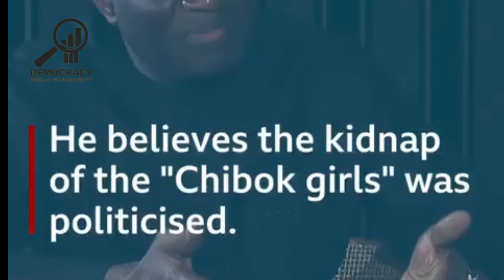GOODLUCK JONATHAN - WHY I FAILED TO BE RE-ELECTED AS PRESIDENT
A former President of Nigeria Goodluck Jonathan in a recent interview accused Barack Obama, a former President of the United States of America for influencing his failed Presidential bid in 2015.